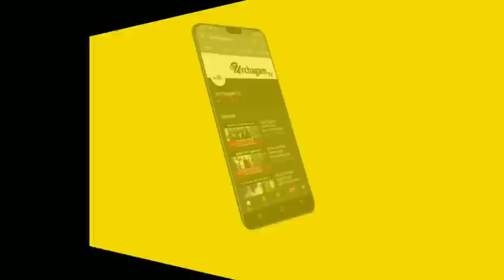12 வருடங்களுக்கு ஒருமுறை குளத்தில் விபூதி தோன்றும் அதிசயம் ! மருந்தாகும் விபூதியின் மர்மங்கள் !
12 வருடங்களுக்கு ஒருமுறை குளத்தில் தோன்றும் விபூதி  அதிசயம் ! மருந்தாகும்்் விபூதியின் மர்மங்கள் !

Tamil pesu

Like பண்ணுங்க
Share பண்ணுங்க